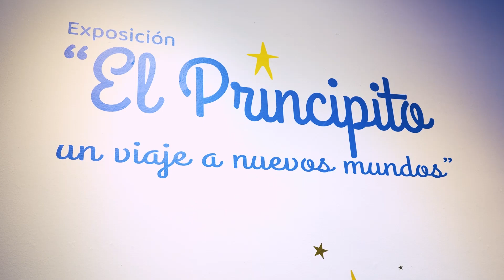EXPOSICIÓN "EL PRINCIPITO"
Te invitamos a visitar la muestra "El Principito, un viaje a nuevos mundos".
Ven a recorrerla y maravillarte con las 20 preciosas ilustraciones de Carlos Denis quien las realizó para una nueva edición del libro "El Principito".

Abierta de martes a domingo, de 10:00 a 18:00 horas, en Av. Nueva Providencia 1995, esquina Pedro de Valdivia.

Entrada liberada.